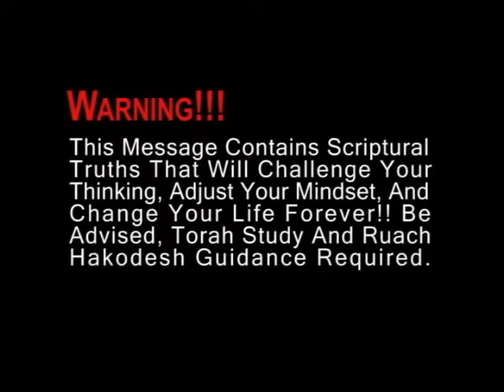part 1 of 8 Guidlines For Shabbat Observance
Basic dos and donts given for the best quality of Shabbat observance.